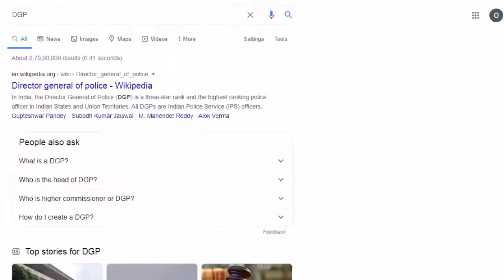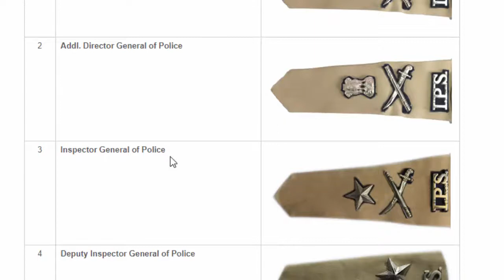Odisha Police Question Answer | Police Ranking | Odia Crazy Gyan Part | Odia Viral Video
Title: Odisha Police Question Answer | Police Ranking | Odia Crazy Gyan Part | Odia Viral Video
ହଁ, ଯଦି ଆପଣଙ୍କୁ ଏହି ଭିଡ଼ିଓଟି ଭଲ ଲାଗିଥାଏ, ତେବେ ଲାଇକି (LIKE) କରିବା ପାଇଁ ଭୁଲିବେ ନାହିଁ

This video is in Odia Language and our intend in this video is to spread laugh and make entertain to all our viewers.

And in this video what ever the photos we have used is belongs to the respective artist or companies, they are not belongs to me.

This video is about as below and Tags used in this video are:-